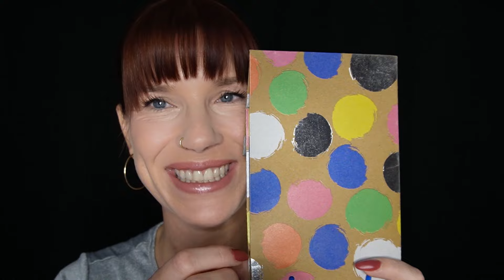ASMR Roleplay - Schulsozialarbeiterin testet deine Konzentrationsfähigkeit (Focus, Light Trigger)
Heute gibt es wieder einmal ein neues Roleplay für euch. Die Schulsozialarbeiterin testet deine Konzentrationsfähigkeit. Mit Light Triggern und farbentest prüft sie wie gut du dich fokussieren kannst.

Ich wünsche dir ein schönes und entspanntes ASMR Erlebnis. ✨

- kommentiere  ✅
- schaue das Video, wenn möglich, bis zum Ende ✅

Alle Figuren in meinen Roleplays sind frei erfunden. Medizinische  Behandlungen dienen hier nur der Unterhaltung und Entspannung. Solltest du einen fachlichen Rat oder medizinische Versorgung benötigen, wende dich bitte an einen Mediziner deines Vertrauens.
Ich erhebe bei meinen Videos keinen Anspruch auf Richtig - oder Vollständigkeit.